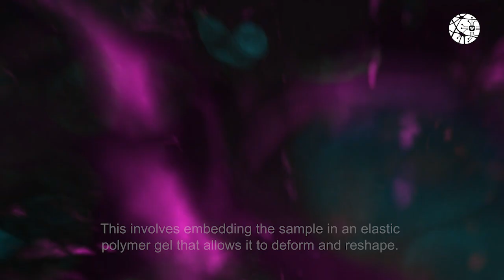Creating elastic brains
To image brain samples, fluorescent tags are used so that structures of interest are visible with a microscope.

To help these tags penetrate thick samples, the team is exploring a new method - ELAST (or entangled link-augmented stretchable tissue-hydrogel).

They embed the sample in an elastic polymer gel that allows it to deform and reshape. Then they stretch the sample over hundreds of cycles while it bathes in a solution of antibodies.

The process makes labeling of thick samples more efficient.